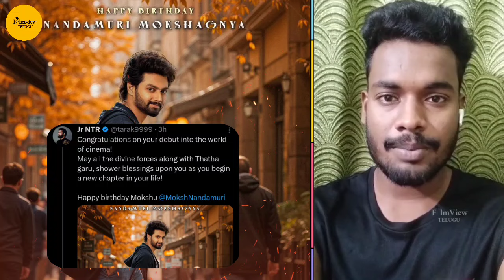NM1 | SIMBHA First Look Teaser | Mokshagnateja | Tollywood Nagar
Watch